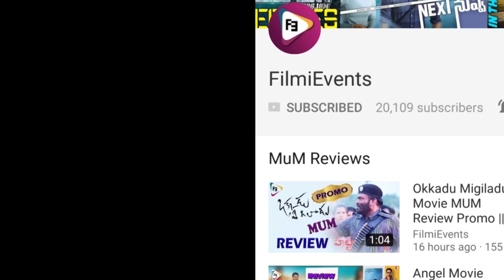Idi Maa Prema Katha Press Meet || Ravi,Meghana Lokesh || FilmiEvents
Watch Here Idi Maa Prema Katha Press Meet